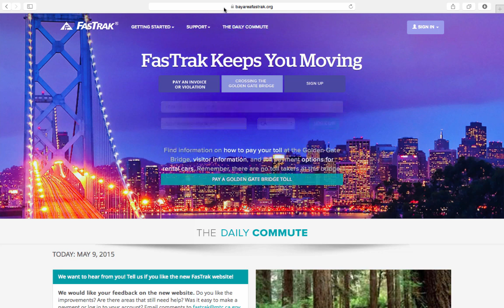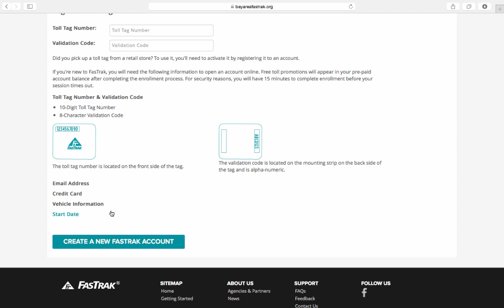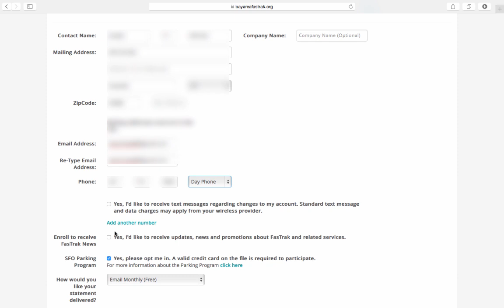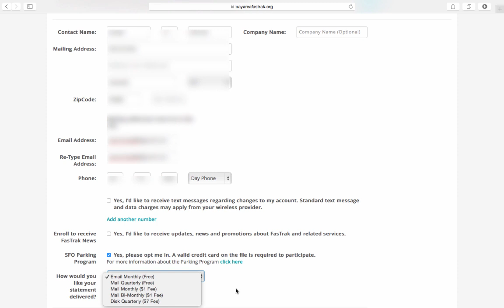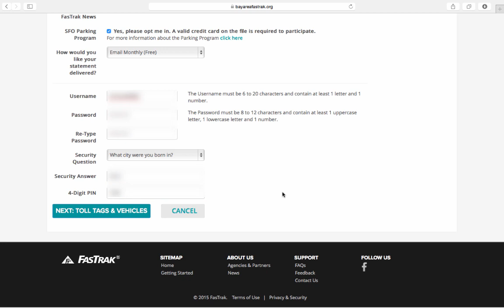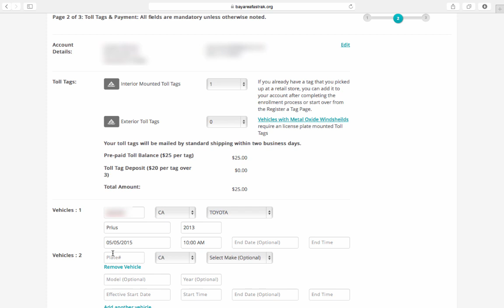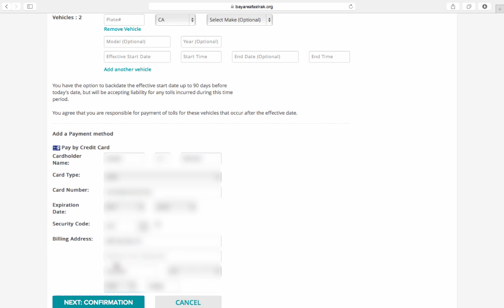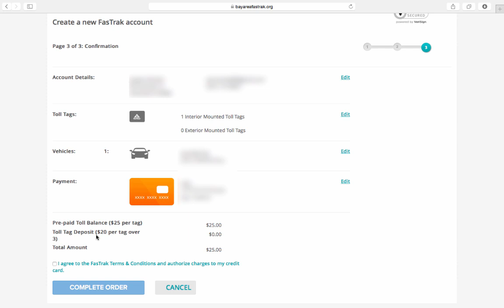FasTrak Open an Account